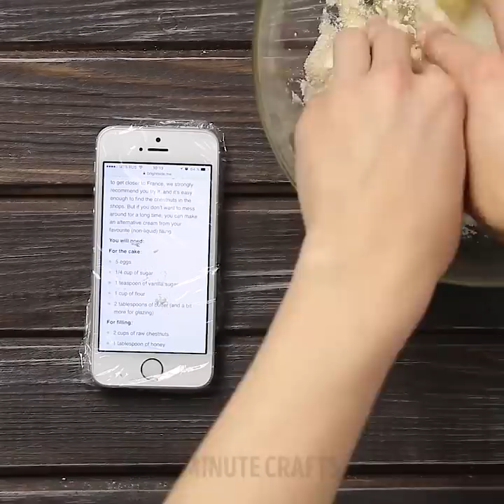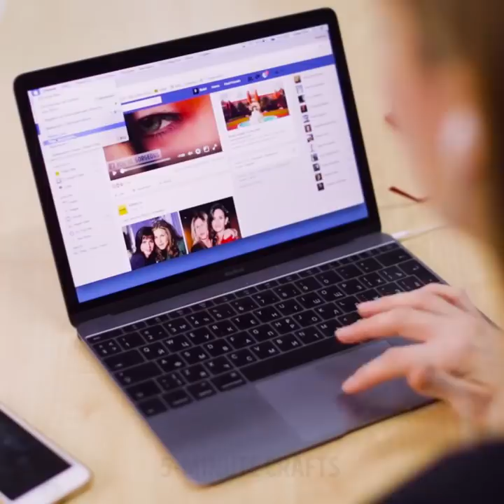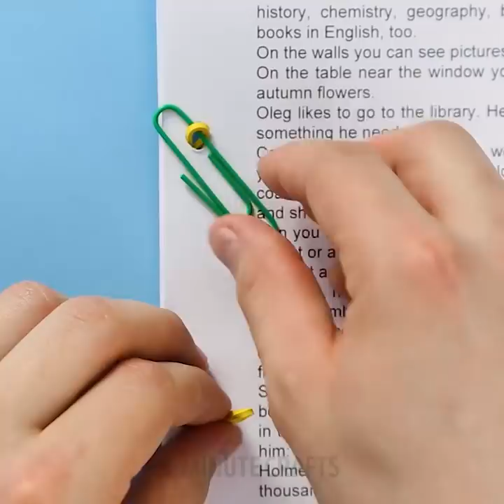32 WAYS TO SOLVE ANY PROBLEM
Looking for new ideas? I gathered again interesting and useful life hacks for each day for you.

 After all, each of us has not only big problems, like loans and business. Every day you deal with dozens of mini challenges: tangled headphones, misted glasses, stuck zipper, mess in the garage, uncomfortable pillow, juice spilled on the table, suitcase damaged in the plane, cold apartment finally ...

 I will show you several hacks right now. In this video I'll teach you how to store headphones from your iPhone, how to make a curtain for the bathroom, sew a comfortable pillow, insulate the apartment, make an organizer for tools and a container for lunch, open a jar of pickles and screw in a screw. Real mens hacks!

Check out how you can make your home more practical and functional or how you can re-purpose things. I’ve put together 32 such examples. They’re all really simple so anyone can try them, even you!

Do you have food wrap at your home? Sure, you do. It’s a very good assistant in many situations. For example, it can help bananas last longer - just wrap the roots with it. With it, the usual glass will turn into a non-spillout - no more stains on your papers. Wrap a container for paint with food wrap - and it won’t need to be washed. By the way, some use this technique for dinner plates. But it seems too much to me :) Also you can wrap your suitcase with it before the flight.

And do you know what do you do with a stuck zipper on the jacket? Just paraffin it! With any candle. If you have no, you can borrow it from your wife or sister. By the way, how to install a long candle in a candlestick steadily - I'll show you too.

All these tips will make every guy's life a little easier. So, let's not waste time!

TIMESTAMPS:

1:21 Tool Organizer
4:30 Lightning bolt
5:33 Misted glasses